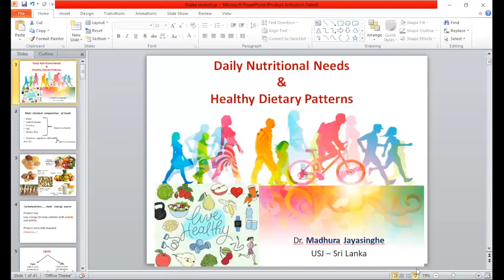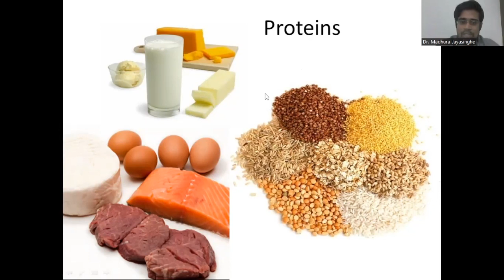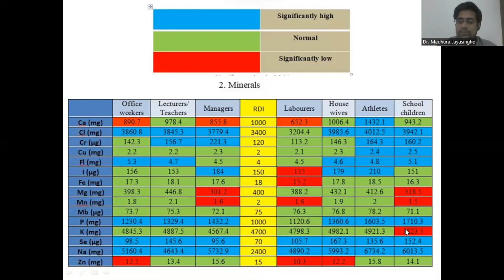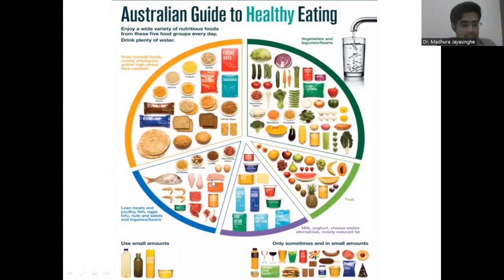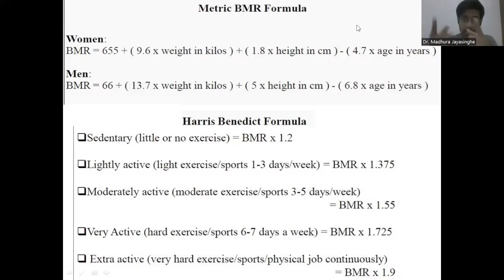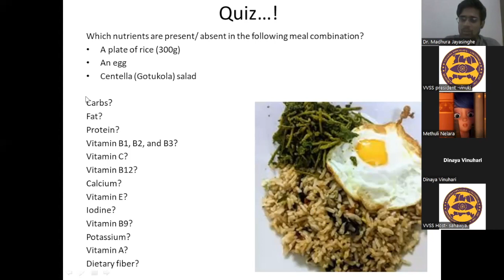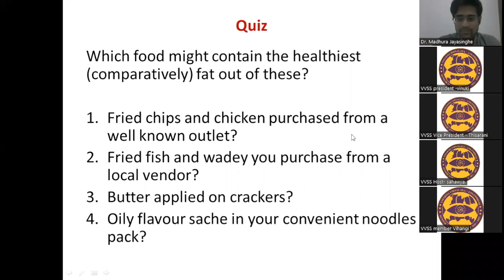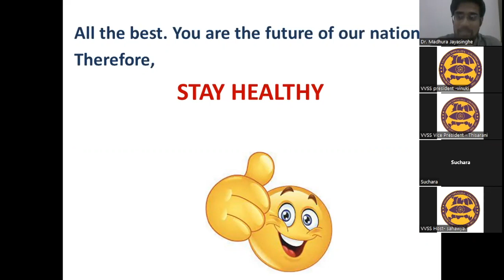|ELPIDA'22| How to fulfill daily nutrient needs by healthy dietary patterns| By DR Madura Jayasingh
How can we reorient healthy food systems for proper  nutrition of modern generation of modern generations? Join our journey of revealing fascinating insights of the food world